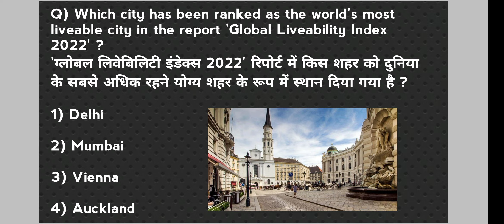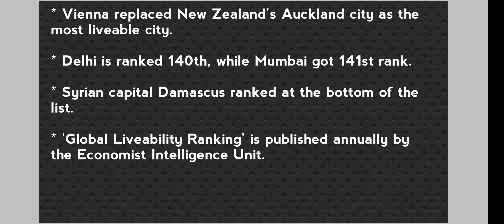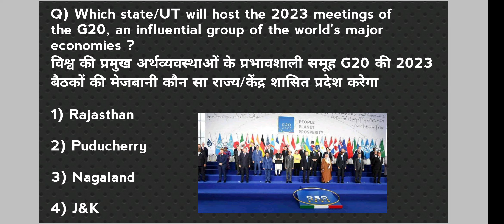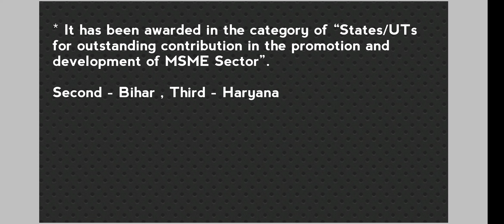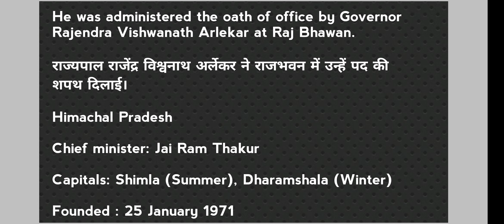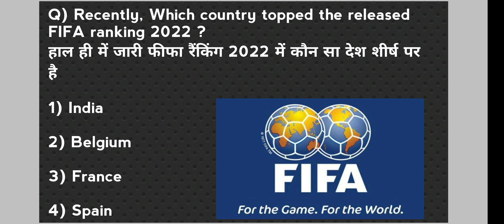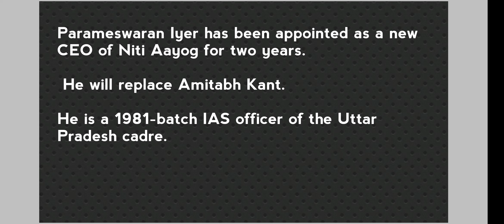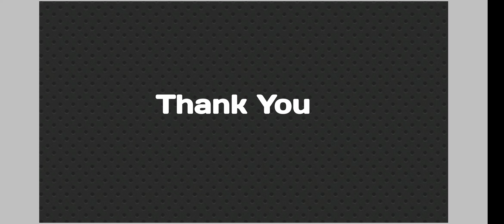26-27June 2022 Current Affairs || SSC, JKPSC || Daily Dose ||JKSSB VLW(Village Level Worker)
26-27June 2022 Current Affairs || SSC, JKPSC || Daily Dose ||JKSSB VLW(Village Level Worker) ||

My channel publishes videos that focus on Current Affairs.